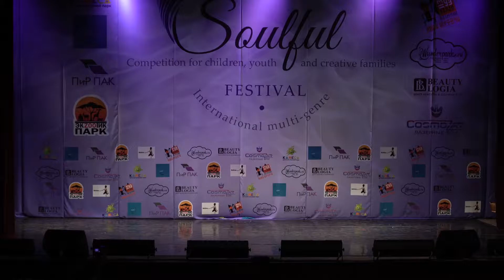Блехова Алина (Ритмы Петербурга) - Красная шапочка (Душевный конкурс 2018)